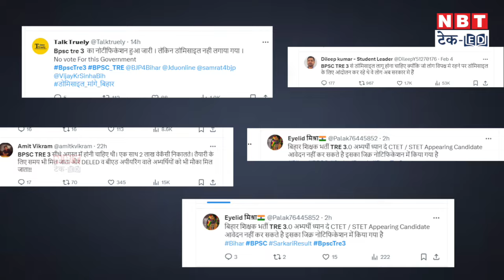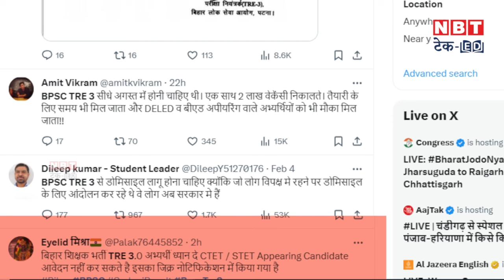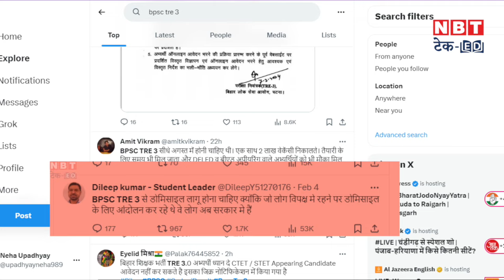BPSC TRE 3.0 Vacancy 2024: शिक्षक भर्ती का नोटिफिकेशन जारी होते ही बवाल, देखें डिटेल | NBT Tech Ed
BPSC has released notification for TRE 3 vacancy. But soon after its release candidates have started raising questions over the provisions of the vacancy.

BPSC ने तीसरे फेज की भर्ती परीक्षा का नोटिफिकेशन जारी कर दिया है। बस फिर क्या हुआ नोटिफिकेशन पढ़ते ही उम्मीदवारों ने बवाल कर दिया है। लेकिन आखिर इसके पीछे क्या कारण आइए इस वीडियो के जरिए जान लेते हैं।